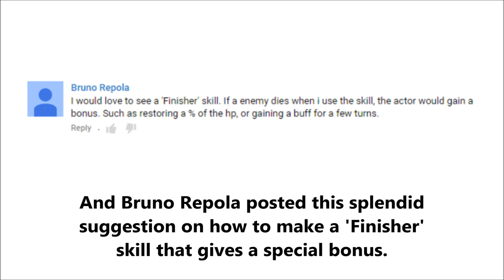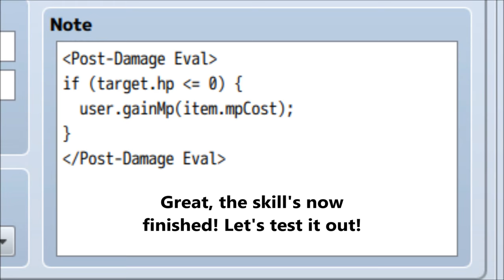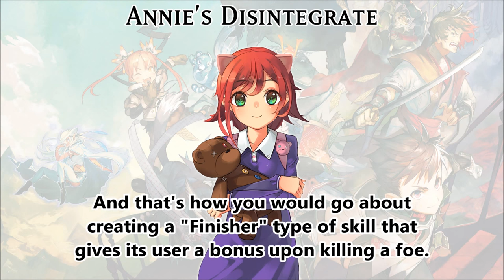Tips & Tricks - Annie's Disintegrate (League of Legends) - RPG Maker MV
Annie, from League of Legends, has a nifty skill that would translate well (and in a useful way) to RPG Maker! Her Disintegrate skill functions as a "finisher" that gives the user a bonus when it kills and enemy with it! This tips & tricks video will show you how to create something just like that!